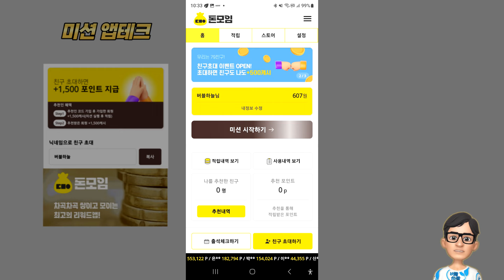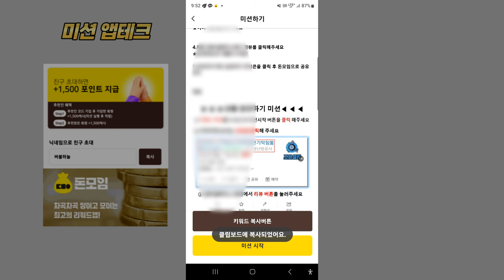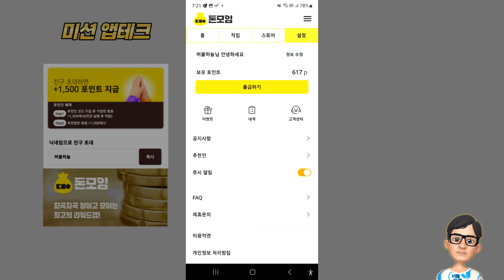미션 앱테크 돈모임 이벤트 1,500원 받고 시작하세요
클릭 몇번 만으로 누구나 쉽게 포인트를 모을수 있는 돈모임 앱테크 입니다.
현재 회원가입 이벤트중으로 1,500원을 받고 시작하세요
추천인 코드 : 버블하늘